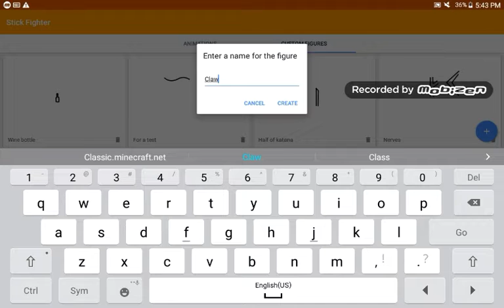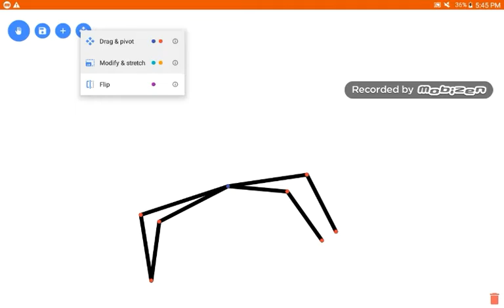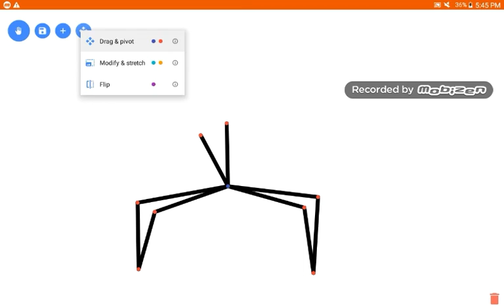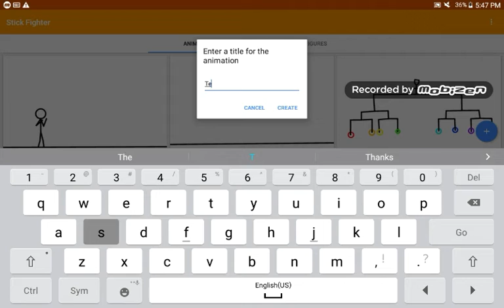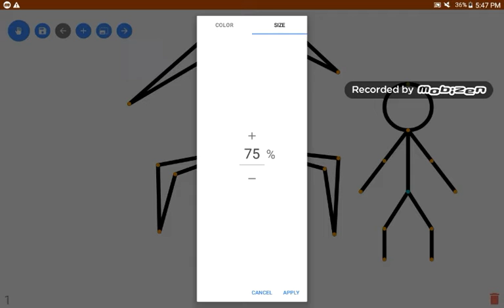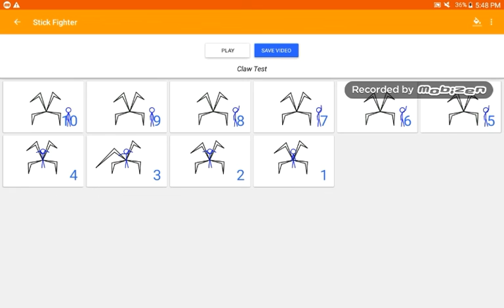Claw tutorial|(no sounds)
hey guys i did not include sounds coz its pretty noisy so i removed it also this was requested by stick fbruh animations so sub to him and yeah bye

byeeeeeee stay safe everyone :)